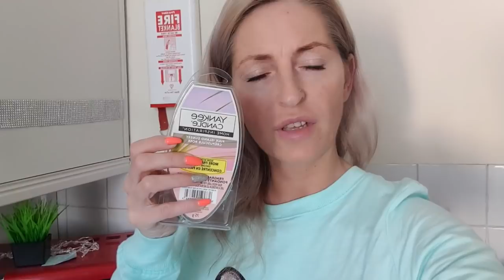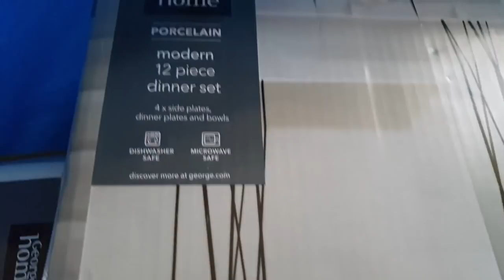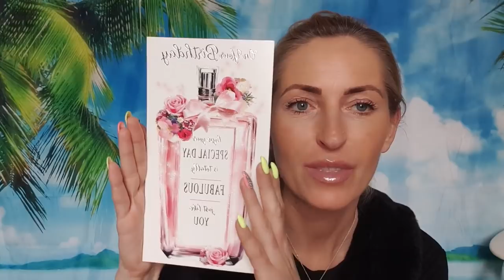🔴Dzień kuriera🙈 Dzień pełen niespodzianek🎁Dostałam FENTY🎁Co biorę na wakacje🏝Polecam